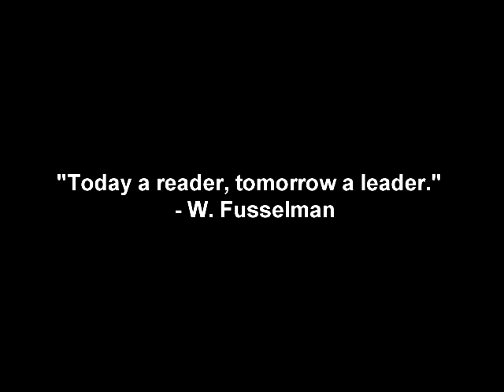Mr. Andrew Holness goes to Trinitarian Basic for Read Across Jamaica Day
For Read Across Jamaica Day Opposition Leader Mr. Andrew Holness read to students at the Trinitarian Basic School.